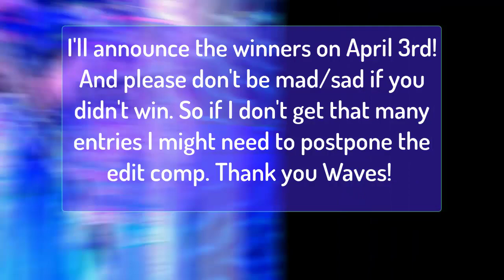Edit competition!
- 𝗮𝗹𝗼𝗵𝗮 -
  - 𝗮𝗹𝗼𝗵𝗮 𝘁𝗼 𝗺𝘆 𝘁𝗿𝗼𝗽𝗶𝗰𝗮𝗹 𝗽𝗮𝗿𝗮𝗱𝗶𝘀𝗲 -

.·:*⋄ - 𝗱𝗲𝘀𝗰𝗿𝗶𝗽𝘁𝗶𝗼𝗻 - ⋄*:·.

𝗥𝗼𝗯𝗹𝗼𝘅 𝗨𝘀𝗲𝗿: 𝗔𝗱𝘃𝗲𝗻𝘁𝘂𝗿𝗼𝘂𝘀_𝟮𝟬𝟬𝟴 // 𝗧𝗮𝗹𝗹𝘆𝗬𝗼𝘂𝗻𝗴𝗯𝗹𝗼𝗼𝗱

//𝗖𝗿𝗲𝗱𝗶𝘁𝘀\\

• 𝗲𝗱𝗶𝘁𝗼𝗿 - 𝗰𝗮𝗺𝘁𝗮𝘀𝗶𝗮, 𝗰𝗮𝗽𝗰𝘂𝘁, 𝘃𝗶𝗱𝗲𝗼 𝘀𝘁𝗮𝗿

• 𝗲𝘅𝘁𝗿𝗮𝘀 - 𝘀𝗵𝗮𝗱𝗲𝗿𝘀, 𝗽𝗿𝗲𝗾𝘂𝗲𝗹

- 𝗮𝗹𝗼𝗵𝗮 -